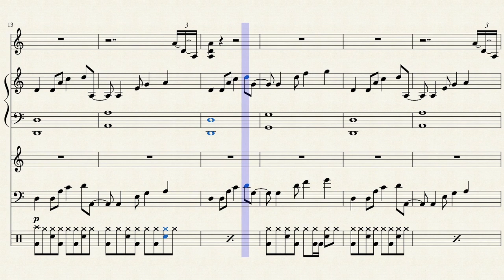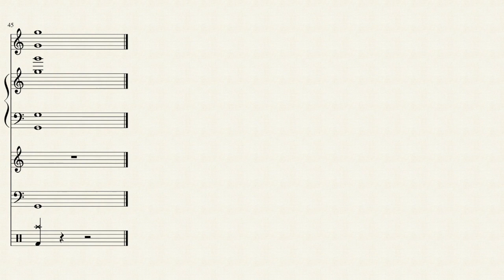Polargeist Percussion Ensemble | Step | Geometry Dash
I mentioned in a past video that I was planning to release videos starting on Wednesday and the weekend (Friday/Saturday). These Wednesday videos are all going to be geometry dash style videos. With a ton of unique songs and a large fan base, I decided that this would be a good way to expand, especially while I have quite a bit of time to pre-prepare the videos.
There are 39 levels in total from the main game + expansions, so I'm not sure I'm going to do all them, but I'll at least do part of them.